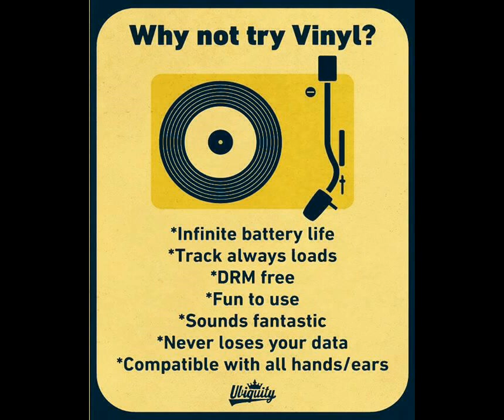Maximum Volume/Flex Your Head Show Wigwam Promo